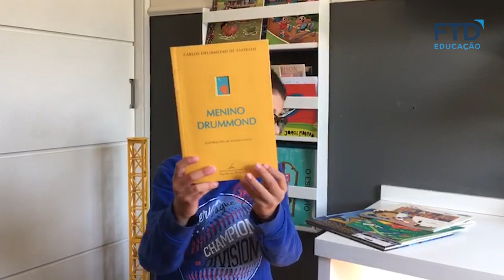Homenagem ao Dia do Escritor | FTD Educação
O Dia do Escritor é comemorado em 25 de julho no Brasil. Para homenagear esses profissionais que se dedicam a criar histórias que encantam ou a produzir livros que ensinam, a FTD Educação convidou os filhos dos funcionários da empresa para gravar um vídeo falando da relação deles com as obras literárias e com o ato de escrever.

Confira o depoimento espontâneo, divertido e encantador dessas crianças e desses adolescentes que têm em comum a admiração pelos livros e seus autores.